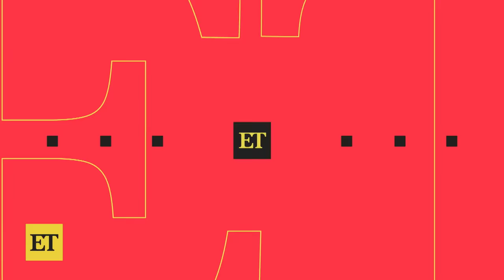Patrick Mahomes on Taylor Swift and Travis Kelce’s Romance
Travis Kelce’s Chiefs teammate, Patrick Mahomes, gave his opinion on Travis’ romance with Taylor Swift at a recent press conference.